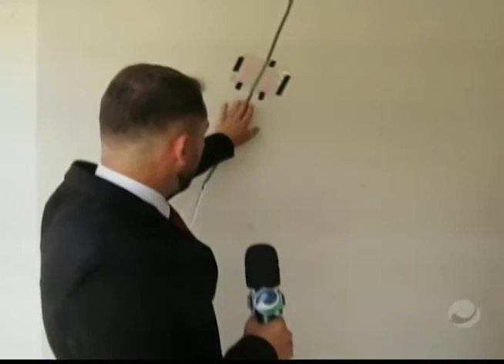Jornal do Dia (05/03/2018) - Parte 1